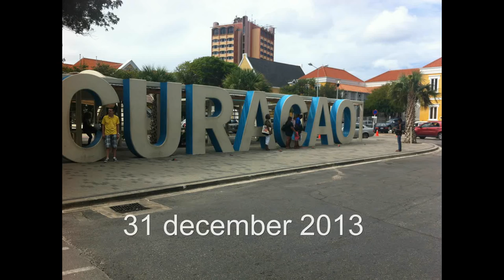Verloving Sjo & Hanna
Verloving